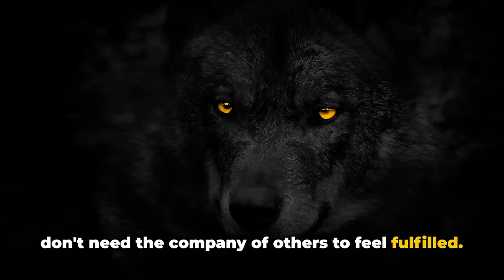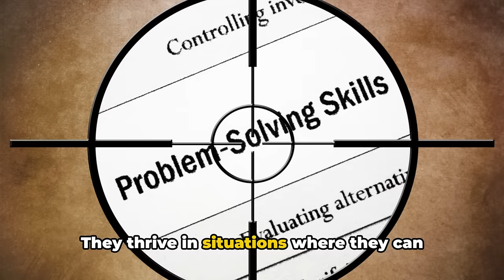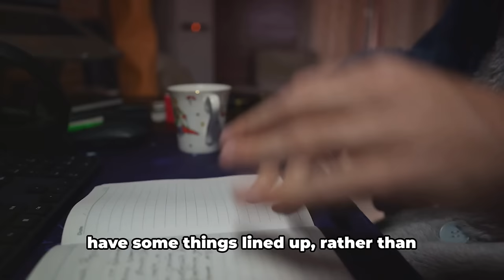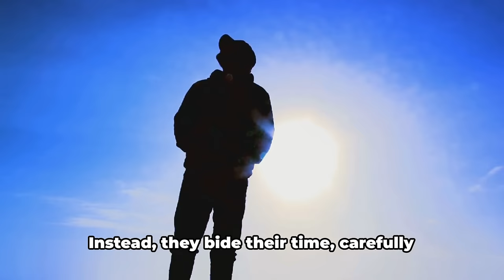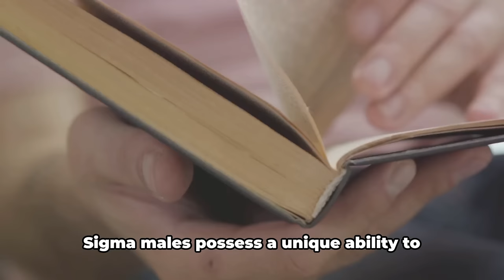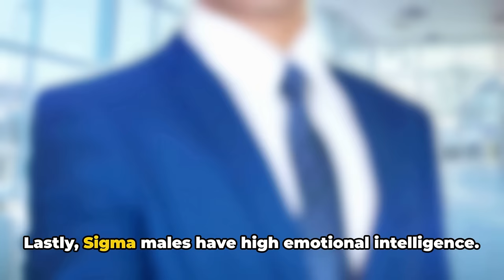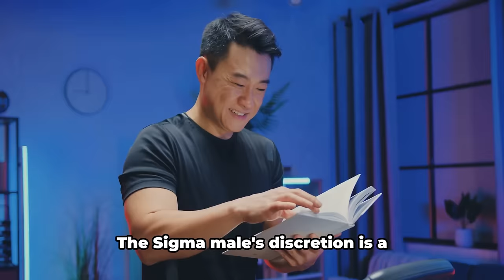13 Masculine Frame Held By ALL Sigma Males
13 Masculine Frame Held By ALL Sigma Males. "Have you ever wondered why some men seem to thrive in solitude, shunning the limelight yet commanding respect and admiration? These enigmatic individuals are Sigma males."

Welcome to an exploration into the world of Sigma males, an intriguing subset of men who defy societal expectations and norms. They are the lone wolves of the male hierarchy, the ones who march to the beat of their own drum, without the need for external validation or approval. They are not the Alpha males who lead the pack, nor are they the Beta males who follow. They are the Sigmas, who prefer to walk their own path.

Sigma males are distinctive for their independence. They don't play by the rules of the game. They play the game their own way. Their self-reliance is a beacon in a world where many are dependent on societal structures for validation. They are the architects of their own lives, building from the ground up with their own hands. Their independence is not a sign of disconnection, but rather a testament to their self-sufficiency.

This self-sufficiency is another hallmark trait of Sigma males. They are the masters of their own fate, navigating the world on their own terms. They don't need a group to feel complete, nor do they seek approval from the crowd. Their happiness and satisfaction come from within, not from external sources.

The intriguing thing about Sigma males is that they often do not conform to societal norms. They are the square pegs in the round holes of society. They are often misunderstood, viewed as aloof or antisocial. But the truth is, they are simply comfortable in their own skin, not needing the approval of others to feel worthy.

In a world that praises extroversion and conformity, Sigma males stand out for their independent thought and action. They are not afraid to go against the grain, to stand alone in their beliefs and actions. They are the quiet revolutionaries, the silent leaders, the ones who change the world not with a roar, but with a whisper.

"Now that we understand who Sigma males are, let's delve into the 13 masculine frames they hold."